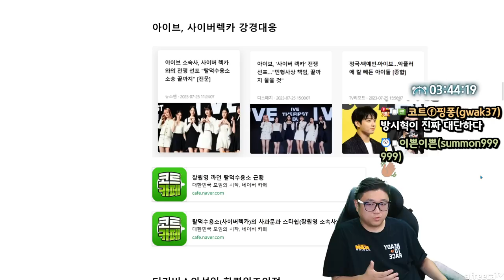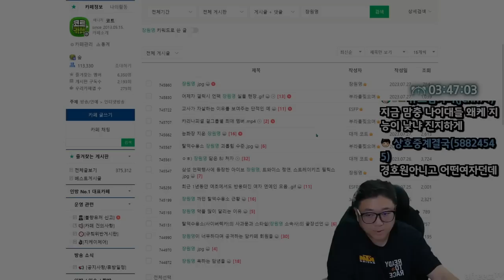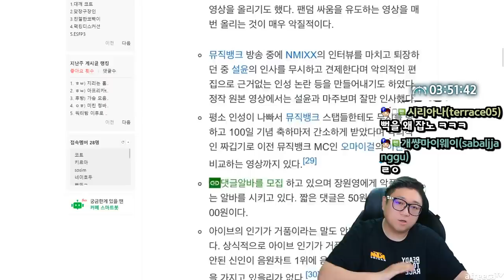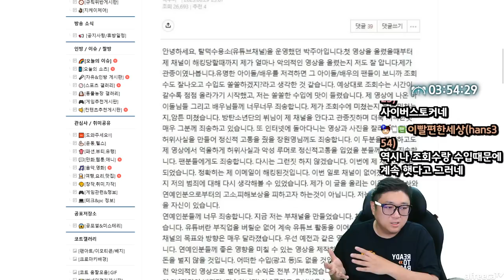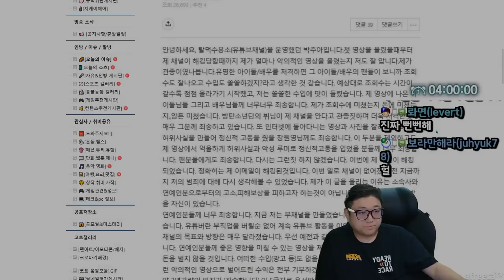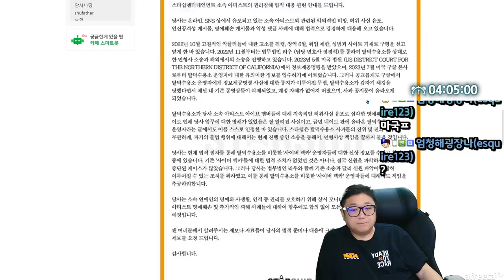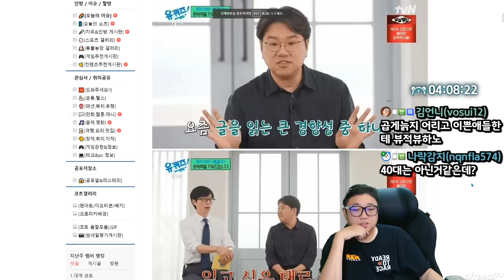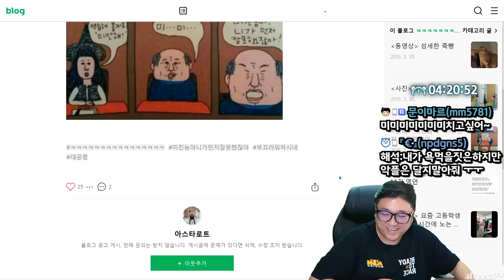장원영 까던 유튜버 탈덕수용소 근황 (23.07.27-6)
[음원출처]